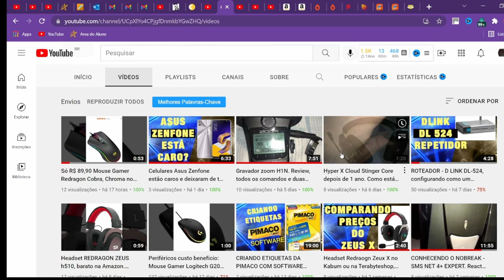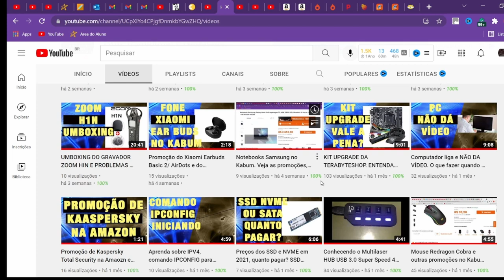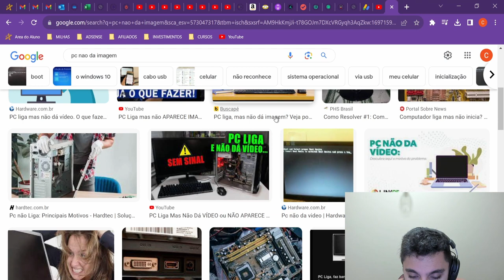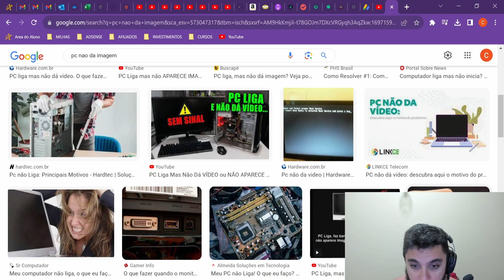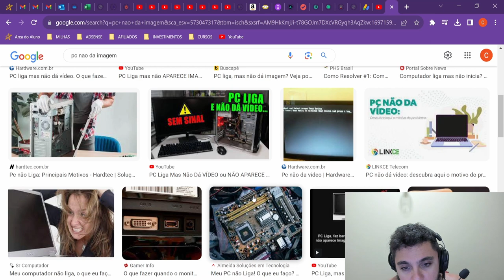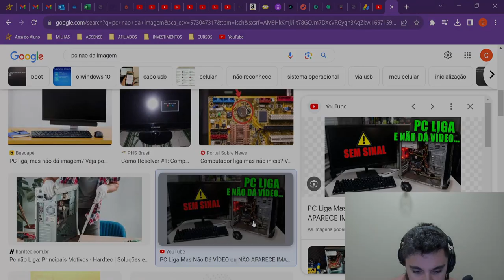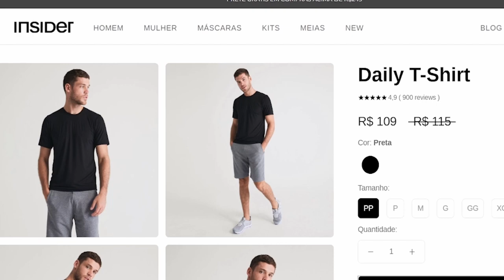COMPUTADOR LIGA MAS NÃO MOSTRA IMAGEM, O QUE PODE SER? PC LIGA E NÃO DÁ VÍDEO.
O que fazer quando o computador liga, mas não mostra imagem na tela?
Este é um problema que pode ter várias causas e neste vídeo eu vou te mostrar três soluções.